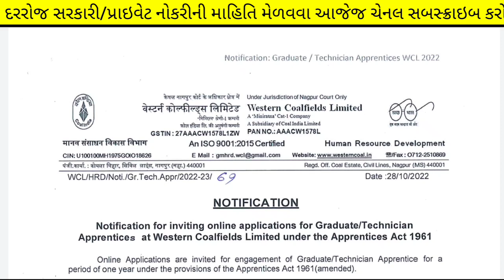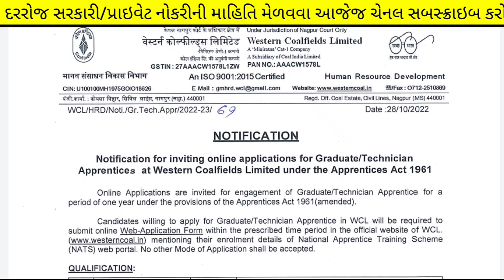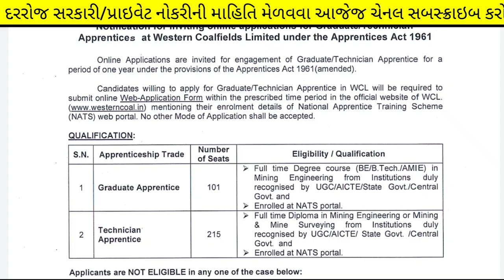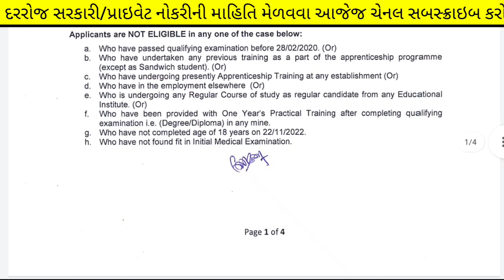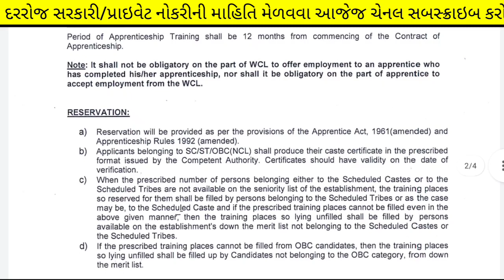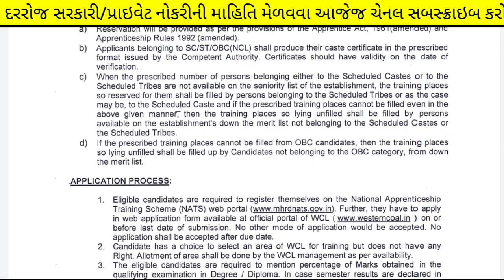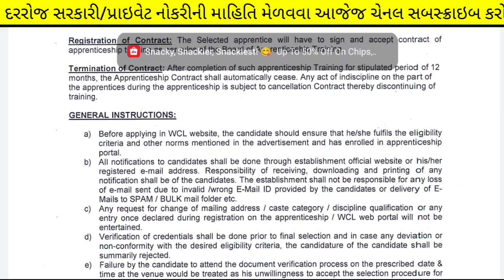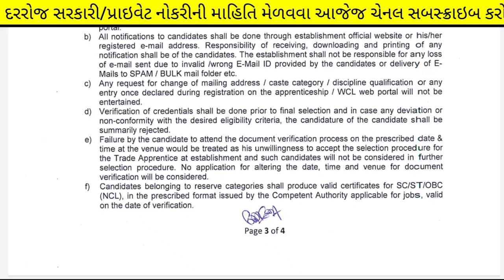Gujarat Government Jobs 2023 ( 316 vacancy)